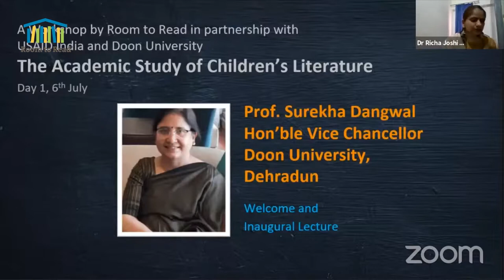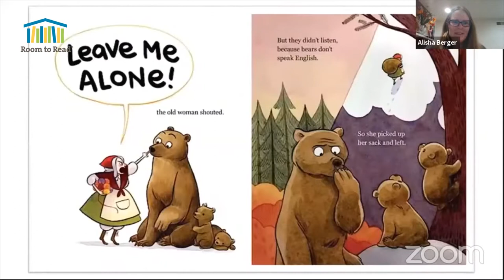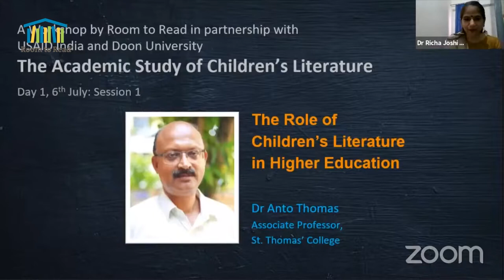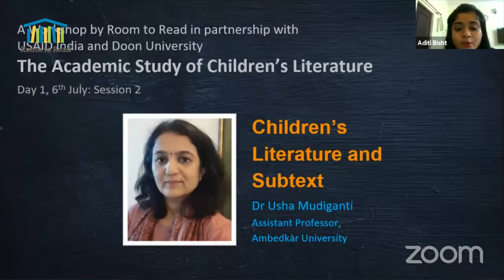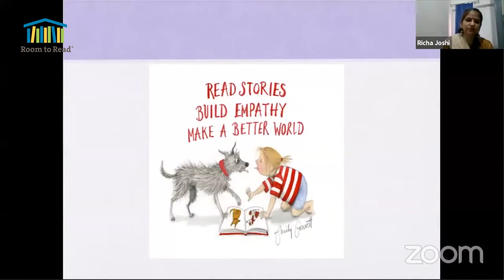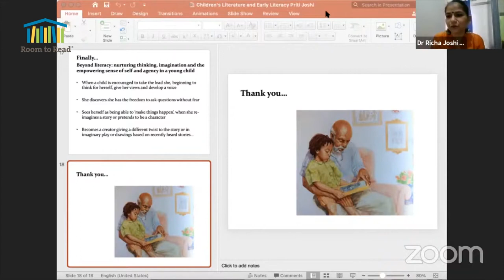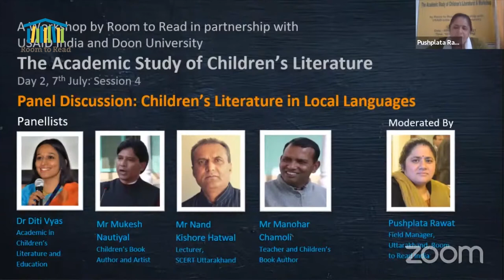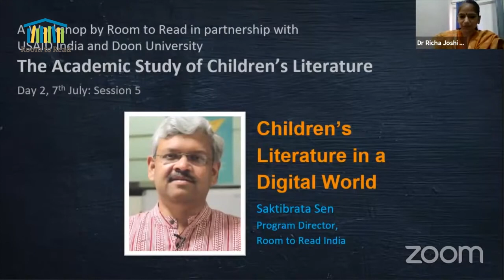The Academic Study of Children's Literature - A workshop